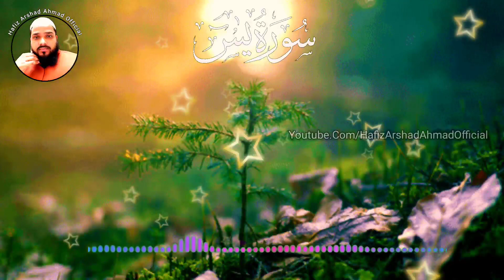Beautiful Quran Recitation| Surah Yaseenn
Beautiful Quran Recitation| Surah Yaseenn| Surah Yaseenn

quran,
surah,
surah yasin,
quran surah,
surah rahman,
surah baqarah,
surah yasin tilawat,
quran tilawat beutiful voice,surah yaseen
surah yaseen
surah yasin
surah yaseen
surah yasin
surah yaseen
surah yaseen
suratul yasin
suratul yasin by mishary
surah yasin sharif
suratul yasin beautiful recitation
quran recitation,
surah yaseen,